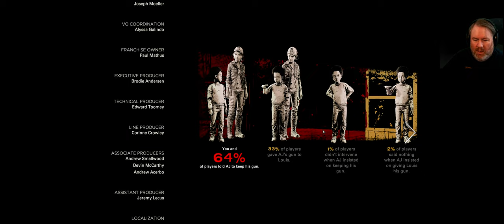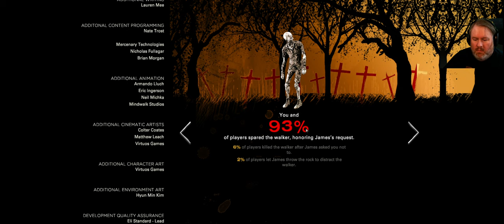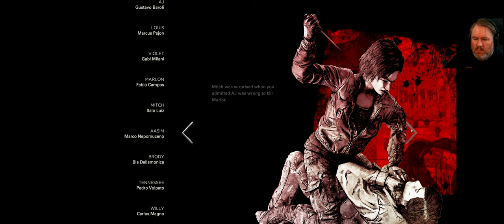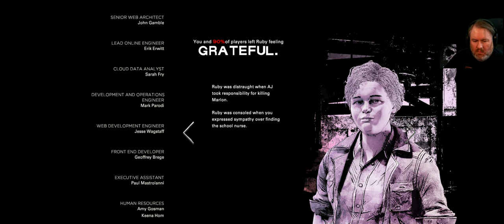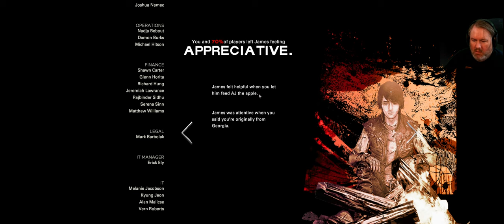The Battle for Ericson School || Telltale's The Walking Dead Final Season Ep 2 Ultrawide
Even when you win, sometimes you still lose...but soon, we'll be playing a new game with an unwilling participant.

You were there when Clementine first met Lee. You were there as Clementine grew up on the road. You were there as Clementine helped Javier take back Richmond and set the New Frontier on a better path. Are you ready for the final season of Clementine's story? Prepare yourself to embark on the emotional journey with Clementine and AJ? Join me in this blind playthrough of the final season of Telltale's The Walking Dead Definitive Edition, and experience the world of The Walking Dead like never before. Follow Clem and AJ through their epic tale of heart-wrenching moments, intense action, and life-defining choices as they struggle to survive in a world that has taken so much from them, all rendered in stunning ultrawide gameplay for a truly immersive experience. Don't miss out on this incredible adventure - watch now!

Timestamps:
0:00 Intro
0:44 Gameplay
14:56 Stats
20:00 Outro